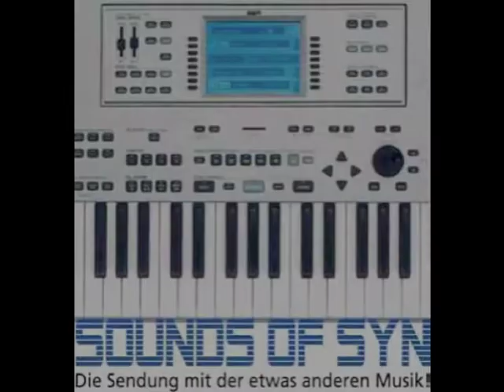Christoph Kranig - Interview Teil 02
Am 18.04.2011 zeigte Christoph Kranig live bei "Sounds of Syn" sein können.
Hier ist Teil 2 des Interviews, welches wir zwischendurch in der Sendung geführt haben.
Das Interview haben wir nicht als Video mitgeschnitten. Daher der Mitschnitt nur als Ton-Datei.